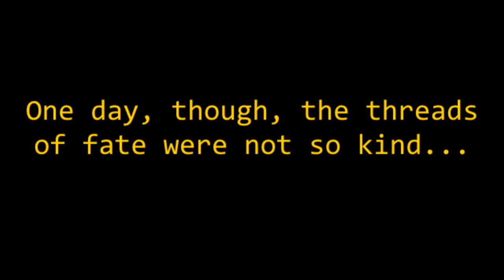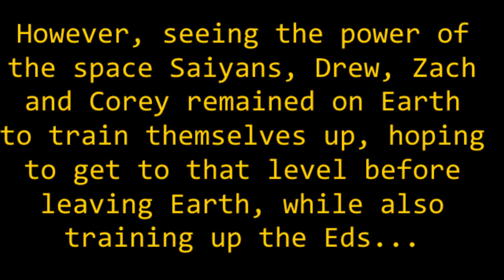EEnE Z Rowdyruff Rampage (Trailer)